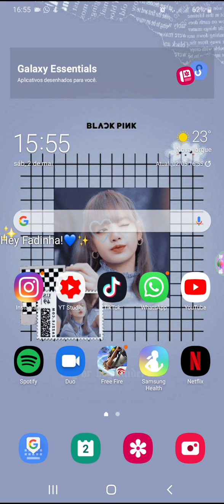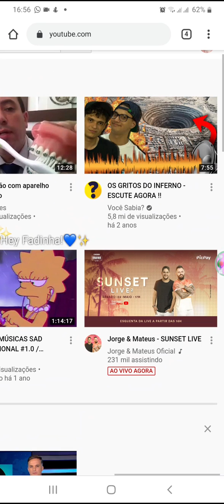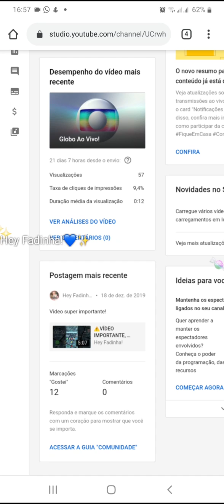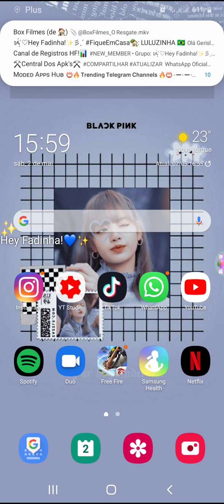✨👒••|Como Fazer Para Monetizar o Seu Canal No YouTube!🍓⛈️••|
Este é meu vídeo gravado com ••|🍬✨Gravador De Balinha (Hey Milkys!/Juhh/@juhhqwq). É fácil gravar sua tela e fazer transmissão ao vivo.